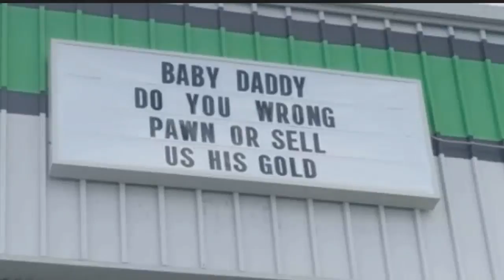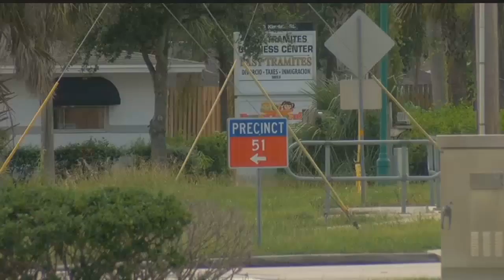'Baby daddy' sign turns heads in Lehigh Acres